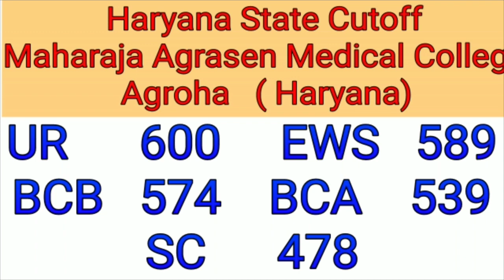Haryana NEET 2nd Round Expected CutOff 2019/Haryana 85% State Quota for MBBS /NEET College Wise list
Haryana NEET  2nd Round  Expected Cut Off 2019/Haryana 85% State Quota for MBBS Admission/NEET College Wise Cut Off for 2nd Round / Expected Cutoff for Haryana

In this video you will be able to know the expected Haryana neet cut off 2019 for second round. According to Neet 2019 Cut off in Haryana, their is some chance to increase the cut off. Haryana 85% State Quota for MBBS Admission, we made this cut off with full analysis.